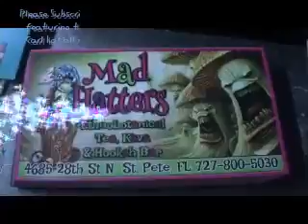Artist Documentaries of Carl Fucking Quintiliani 7